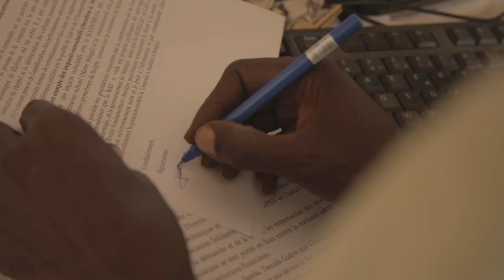World Refugee Day: Climate migration in Bargney, Senegal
Climate change and the fossil fuel industry are drivers of forced migration. Bargny’s community in Senegal is at the forefront of climate impacts and dealing with toxins from a coal plant.